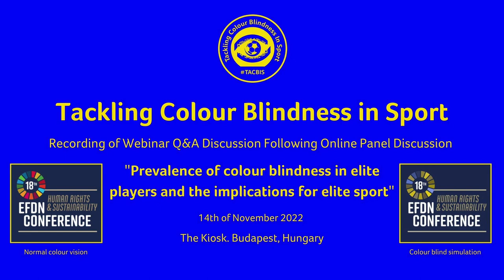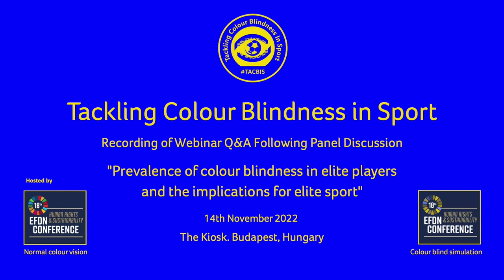Tackling Colour Blindness in Sport Panel/Q&A - Prevalence of Colour Blindness in Elite Sportspeople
Tackling Colour Blindness in Sport - Panel session and online Q&A  discussing prevalence of colour blindness in elite sportspeople.

Panel host - Kathryn Albany-Ward CEO Colour Blind Awareness
Panel members -
Marc Douglas - World Rugby
James Chiffi - Swansea City AFC/Beyond The White Line
Francisca Araujo - The Portuguese Football Federation
Dr Adam Bibbey - Oxford Brookes University
Nicholas Bignall - former professional footballer (Reading FC, Southampton FC)

Recorded and hosted by the EFDN Conference at The Kiosk, Budapest, Hungary 14th November 2022